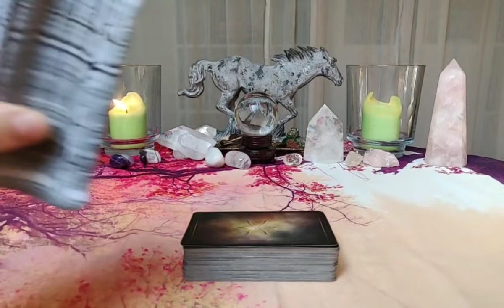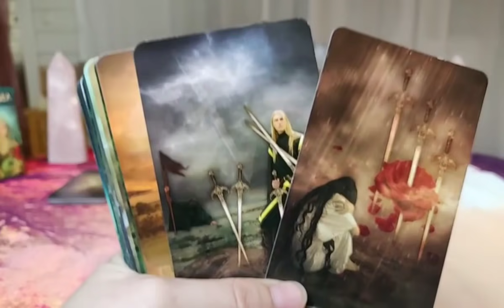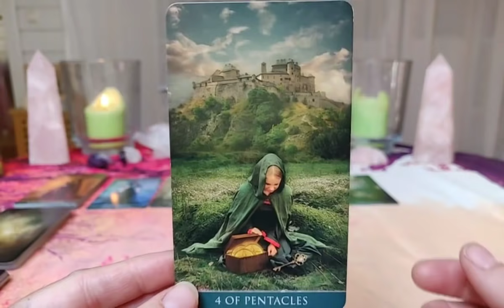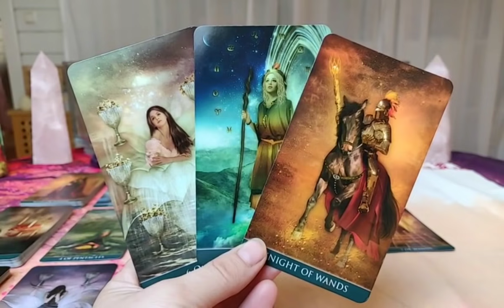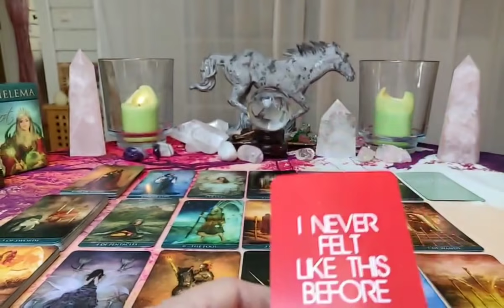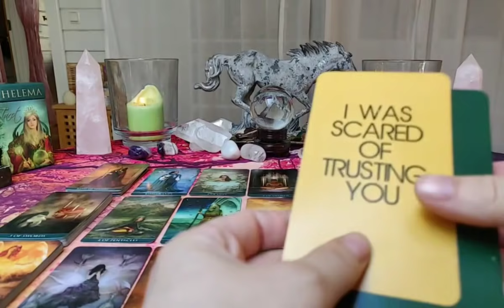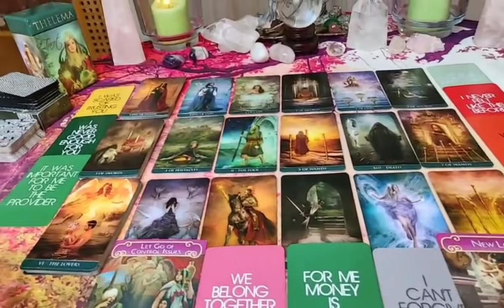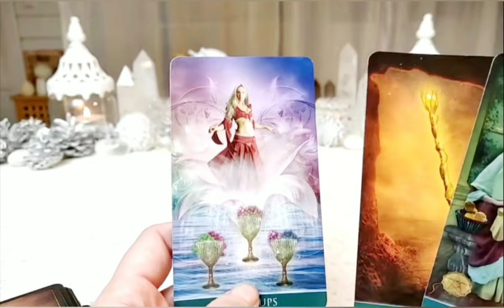Leo - WHAT DO THEY WANT TO HAPPEN BETWEEN YOU TWO? ♌ ~ Their trauma prevents them from reaching out!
Decks being used:
- THELEMA TAROT
- THE ROMANCE ANGELS ORACLE CARDS
- LOVERS ORACLE

                            ~ Yogananda

"Yeah
I've been tryin' to call
And I said, ooh, I'm blinded by the lights